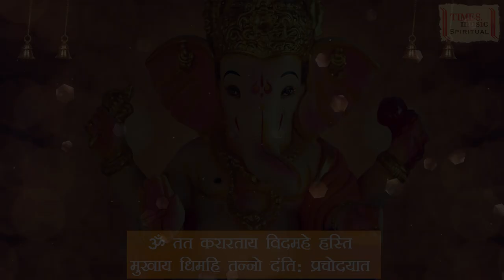Sayam Gayatri Mantra - Lyrical Video - Kedar Pandit - Devotional Song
Track - Sayam Gayatri Mantra
Album - Ganapati
Singer - Chorus
Language - Sanskrit
Lyricist - Traditional